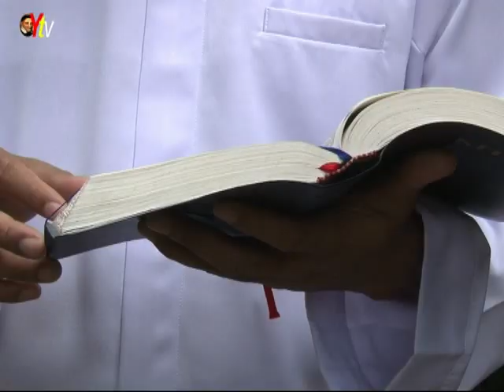Luruskan jalan bagi Tuhan.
LURUSKAN JALAN BAGI TUHAN. Mark 1:1-8

1. Inilah permulaan Injil tentang Yesus Kristus, Anak Allah.
2. Seperti ada tertulis dalam kitab nabi Yesaya: "Lihatlah, Aku menyuruh utusan-Ku mendahului Engkau, ia akan mempersiapkan jalan bagi-Mu;
3. ada suara orang yang berseru-seru di padang gurun: Persiapkanlah jalan untuk Tuhan, luruskanlah jalan bagi-Nya",
4. demikianlah Yohanes Pembaptis tampil di padang gurun dan menyerukan: "Bertobatlah dan berilah dirimu dibaptis dan Allah akan mengampuni dosamu."
5. Lalu datanglah kepadanya orang-orang dari seluruh daerah Yudea dan semua penduduk Yerusalem, dan sambil mengaku dosanya mereka dibaptis di sungai Yordan.
6. Yohanes memakai jubah bulu unta dan ikat pinggang kulit, dan makanannya belalang dan madu hutan.
7. Inilah yang diberitakannya: "Sesudah aku akan datang Ia yang lebih berkuasa dari padaku; membungkuk dan membuka tali kasut-Nyapun aku tidak layak.
8. Aku membaptis kamu dengan air, tetapi Ia akan membaptis kamu dengan Roh Kudus."